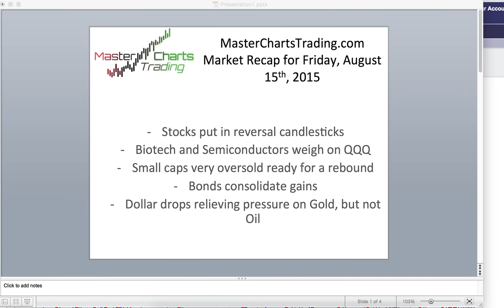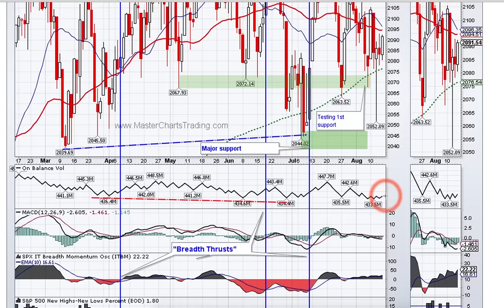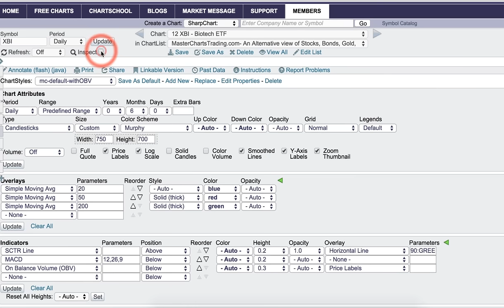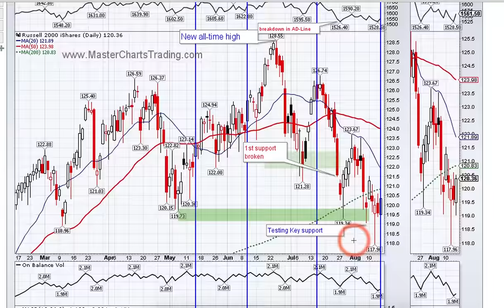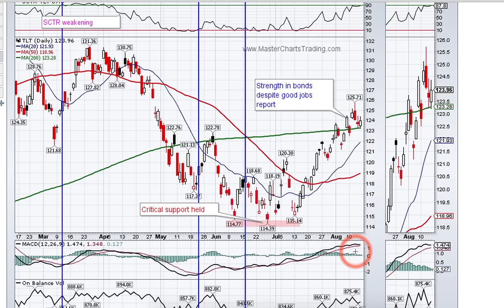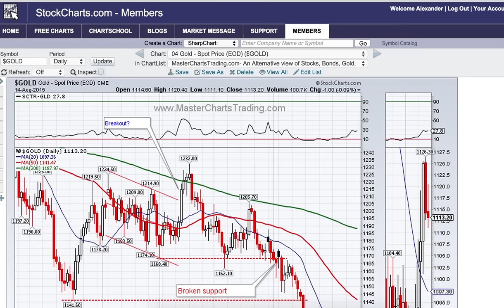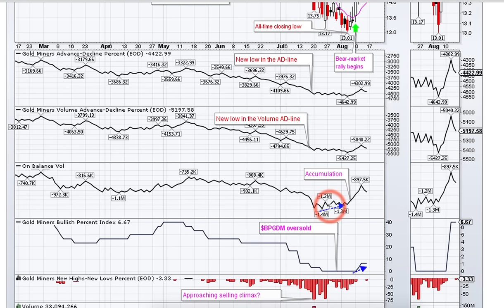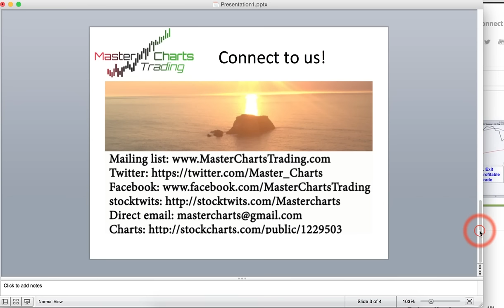MasterChartsTrading com august 14 2015 SPY QQQ IWM XSD XBI UUP TLT GLD GDX USO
Stocks managed to close the week with marginal gains: $SPX gained a little under ¾ of a percent, while QQQ and IWM held support and is ready for a bounce higher.